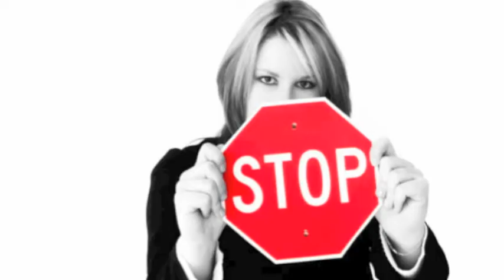The Subfactory Radio Show Intro